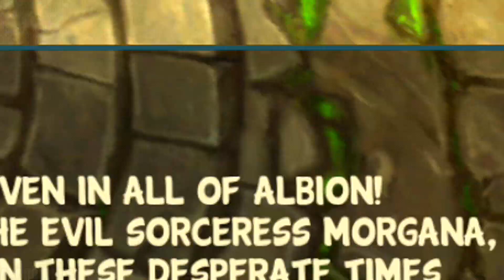Avalon Legends Android iOS Gameplay (Online RPG)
Avalon Legends is a free-to-play mobile online action RPG with tap/gesture controls, anime graphics, a persistent town, pet system, and many stages including co-op party dungeons by Kick9.

A fantastic 3D graphics emerging you in this 360 degree world!
Control your player with easy gestures, taps and swipes!
Choose your adventure with an in-depth storyline containing multiple paths!
Face rigorous challenges in over 100 unique dungeons!
Play as 5 different characters each with 9 ultimate abilities to be mastered!
Raise, promote, and fight alongside your pet!
Equip wings to increase your fighting abilities & customize your character!
Battle with friends in PVP or continue playing PVE to increase stats!

Requires an internet connection to play.

Different Heaven ft. Alexa Lusader - Voice in the Night
Lily - Scarlet Rose